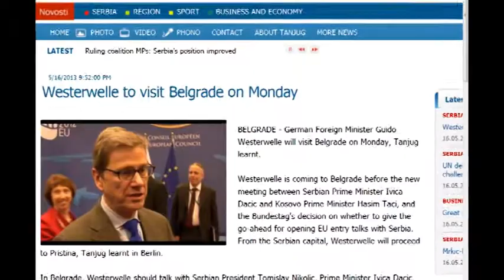WESTERWELLE NE RAJON 17.05.2013